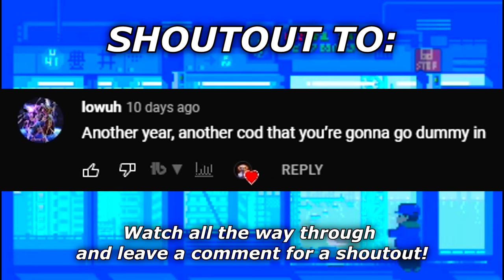TERRYFYING trash talkers with my SNIPER.. (hilarious)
"This video might get Modern Warfare II Sniping nerfed.."